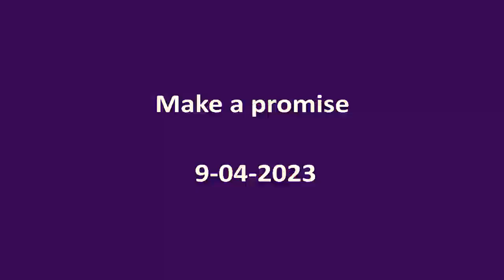Digital Wellness Inauguration and Promise